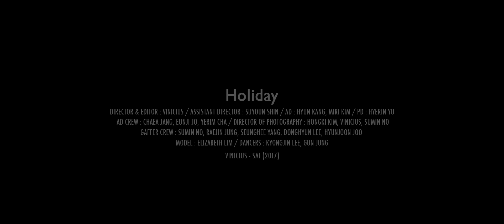[M/V] 비니셔스 (Vinicius) - Holiday / Official Music Video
비니셔스 (Vinicius) - Holiday, Official Music Video